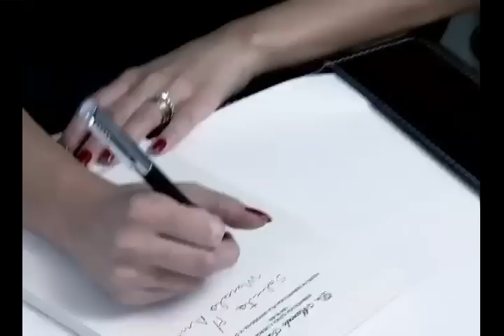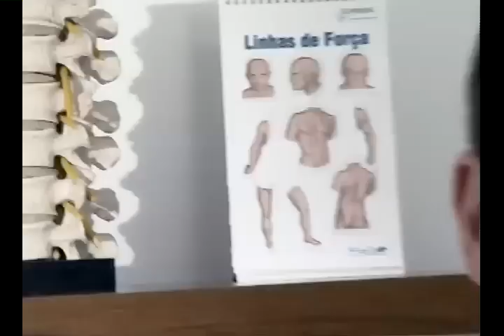As tentações no trabalho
Em algumas profissões as tentações no ambiente de trabalho são grandes, como lidar com isso?